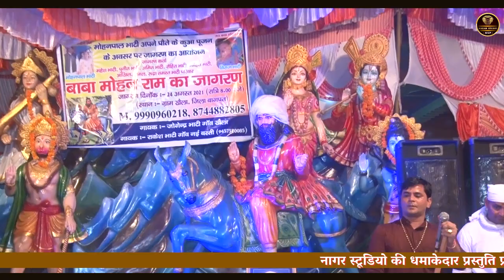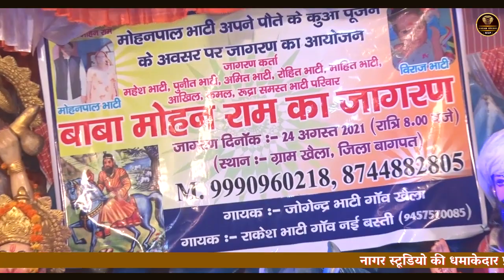मोहन बाबा जागरण | खैला बागपत | करो मात पिता की सेवा |गायक राकेश भाटी | Nagar Studio